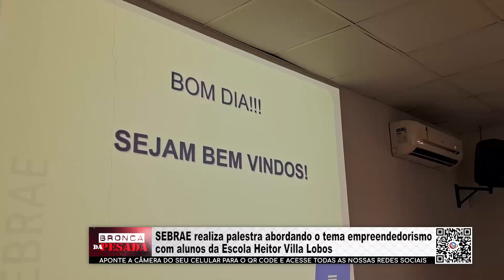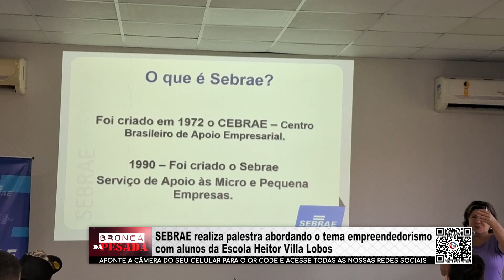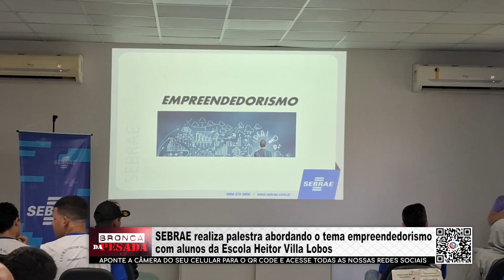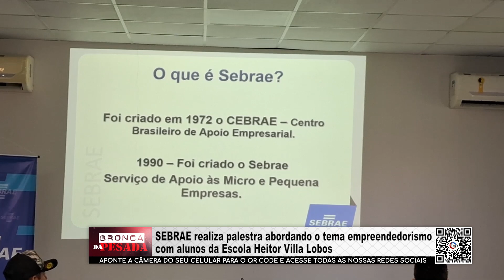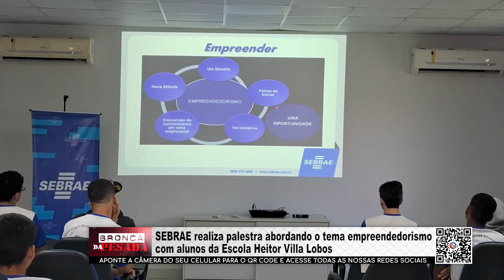SEBRAE realiza palestra abordando o tema empreendedorismo com alunos da Escola Heitor Villa Lobo